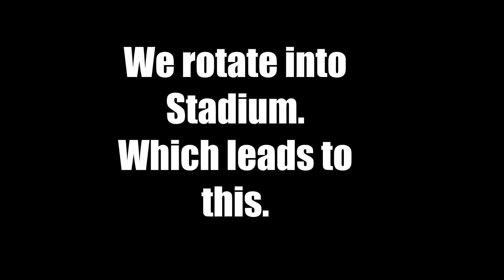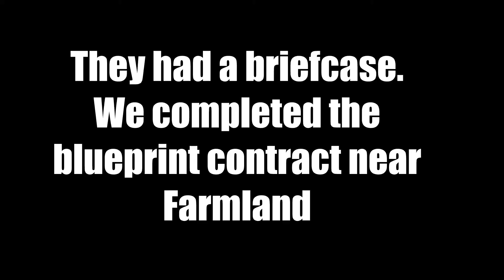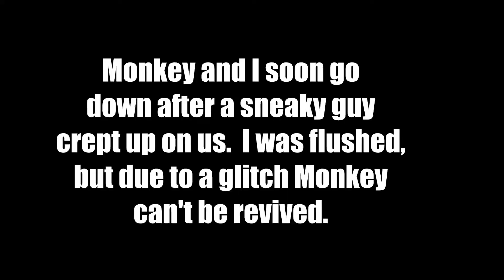Last Round First Night Season 4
This was a crazy round that had a little bit of everything.  Wish I'd caught more of it.  Great teamwork and comms from Brayegore, TheGoat and BadMonkeyBoy.